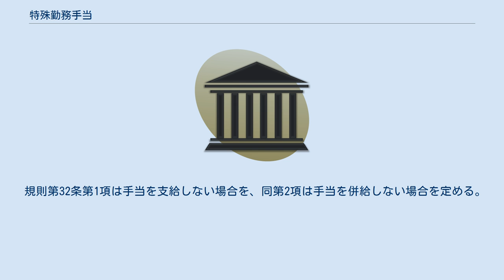特殊勤務手当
特殊勤務手当（とくしゅきんむてあて）は、日本の公務員に支給される手当の一種である。
この手当は、著しく危険、不快、不健康又は困難な勤務その他の著しく特殊な勤務で、給与上特別の考慮を必要とし、かつ、その特殊性を俸給で考慮することが適当でないと認められるものに従事する職員に、その勤務の特殊性に応じて支給されるものである。
本項では以下、原則として国家公務員の例について述べる。
 国家公務員の特殊勤務手当は、一般職の職員の給与に関する法律（給与法）第13条に基づき支給される。
ここでいう職員とは、国家公務員法第2条に規定する一般職の職員を指す（給与法第1条第1項）。
支給に関し必要な事項は、給与法第13条第2項に基づき、人事院規則9-30（特殊勤務手当、以下本項では「規則」という）がこれを定める。
種類については規則第2条がこれを定める。
さらに、具体的な運用については、人事院の通達である「特殊勤務手当の運用について」（人事院事務総長発昭和37年6月14日給実甲第197号、以下給実甲通知という）がこれを定める。
 特別職の特殊勤務手当は別途定められているが、支給額はほぼ人事院規則と同等である。
 地方公務員については、各地方自治体の条例がこれを定める。
独立行政法人については、各独立行政法人の長がこれを定める。
 規則においては、第1項に支給する職員の範囲及び勤務の内容が、第2項で支給額が定められ、第3項以下で例外規定が置かれる形となっている。
業務の内容については、概ね標題のとおりである。
 規則第33条において、一定の手当について、作業時間が4時間未満の場合、手当額を100分の60とする規定が設けられている。
 給与の支給方法により支給する。
支給に際して、各庁の長は特殊勤務実績簿及び特殊勤務手当整理簿を作成し、所要事項を作成し、かつ、これを保管しなければならない（規則第34条）。
 規則第32条第1項は手当を支給しない場合を、同第2項は手当を併給しない場合を定める。
 詳細は各地方公共団体の定めるところによる。